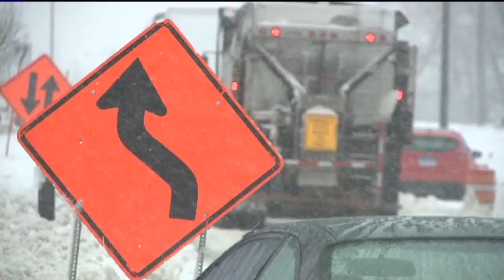23Mar16 Amanda Weather Live ROSADO